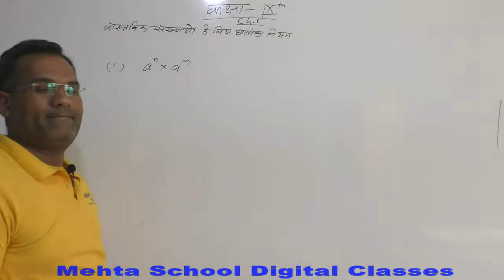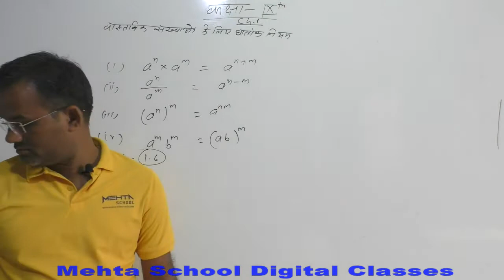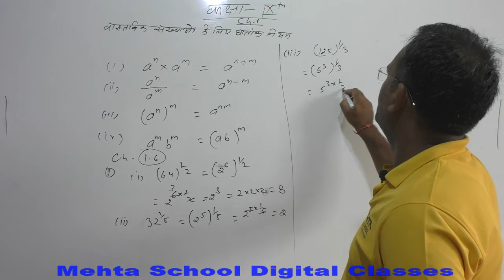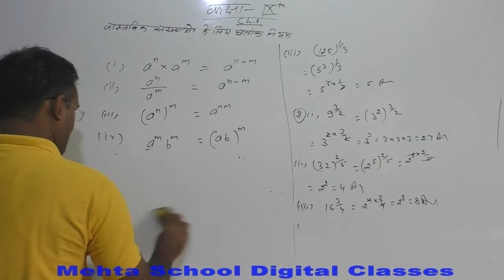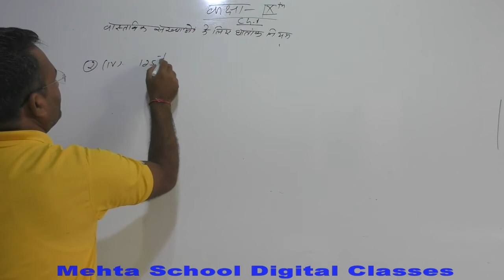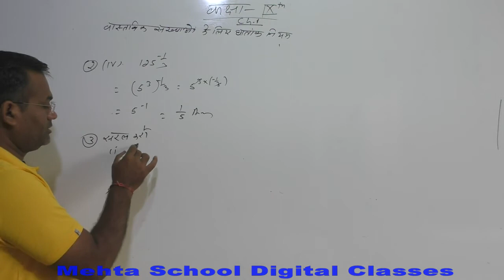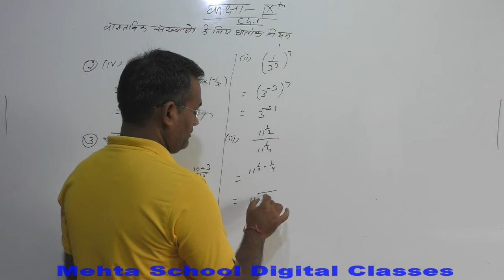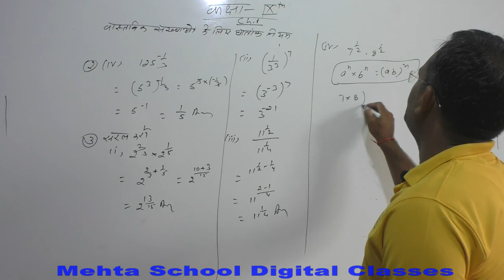CL-9th MATHS#CH-1.6 (वास्तविक संख्याओं के घातांक नियम)